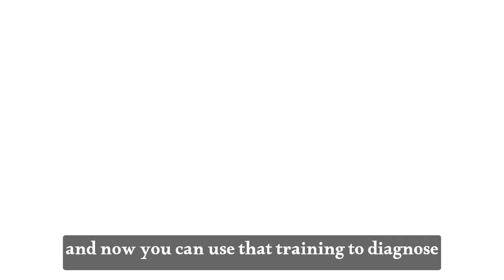3 Reasons to Get an LCSW as a Medical Social Worker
I got my LCSW as a medical social worker. watch the video to find out 3 reasons why getting an LCSW can be a game changer for your career in medical social work!
Please make sure the check out the Medical Social Work Mastery Newsletter to sign up for additional tricks, tips and resources

**I am offering 1:1 social work coaching to help you prepare for your role as a medical social worker.